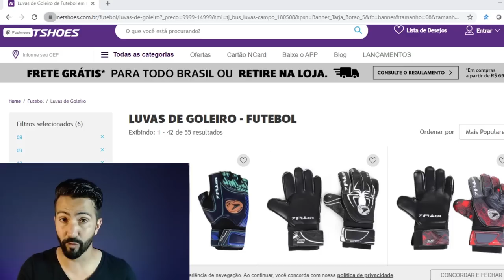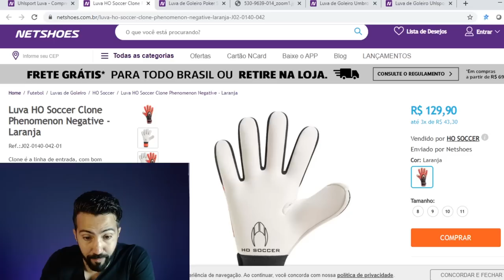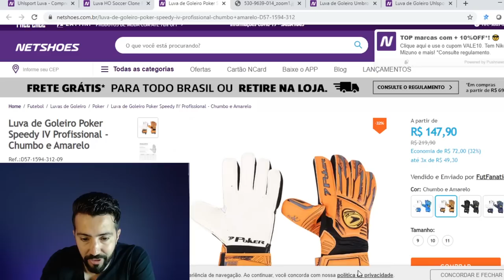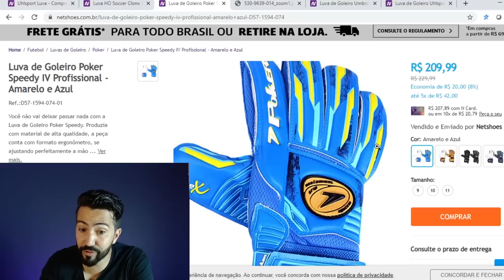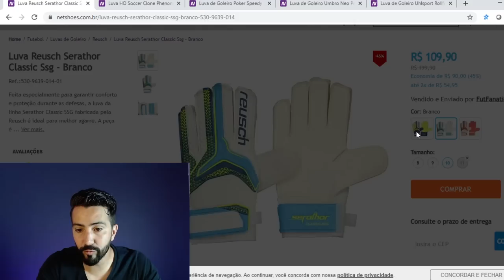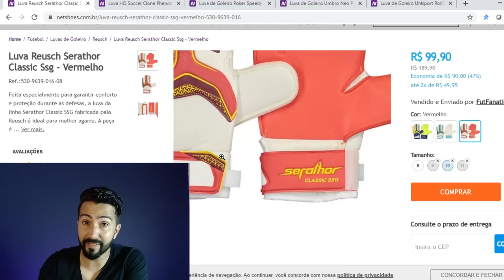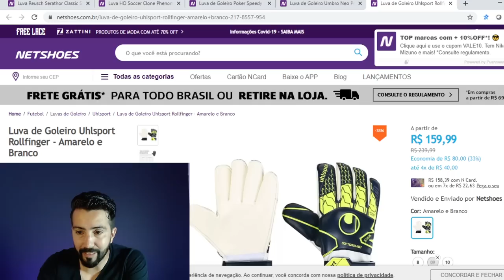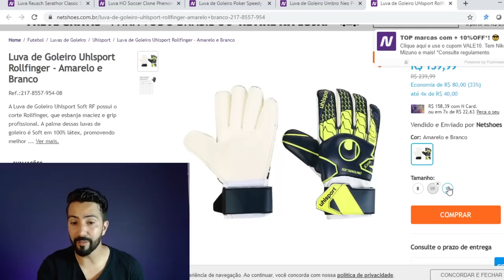5 melhores luvas de goleiro até R$150,00 em 2020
Neste vídeo eu vou mostrar para você quais são as 5 melhores luvas de goleiro por até R$150,00
Então se você procura uma luva de goleiro boa e barata, esse vídeo é para você.